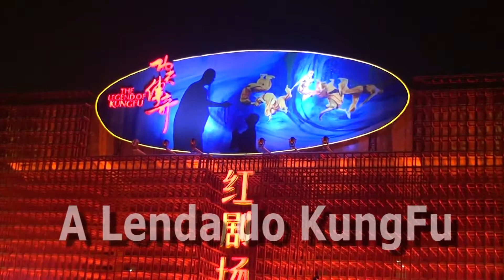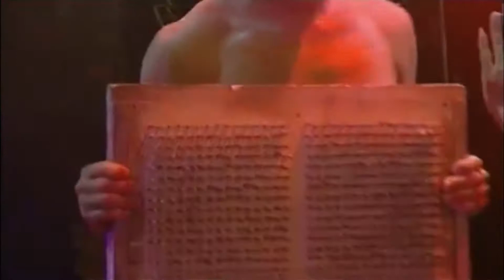A Lenda do Kung Fu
O Kung Fu é a mais antiga de todas as artes marciais. É originaria da China, sendo que o registro histórico mais antigo relativo ao Kung Fu data de 2674 a. C.
A arte surgiu a partir da observação dos movimentos dos animais. A história do Kung Fu é misteriosa e mistura lendas com a realidade. A arte foi aprimorada e modificada devido às diferentes épocas e dinastias nas quais foi sendo estruturada.
Nesse contexto histórico, o Kung Fu acabou sendo aprimorado, e a partir dele foram criados inúmeros estilos.
Estilo Águia – baseado nos movimentos da águia, este estilo é caracterizado pelo treinamento visando o fortalecimento dos dedos: polegar, indicador, médio e anelar. A técnica típica desse estilo torna o praticante especialista em torções.
Estilo Dragão – baseado nos poderes “incríveis” do dragão, a técnica desse estilo remete a movimentos longos, coerentes e contínuos, sendo os ataques mais comuns com o cotovelo, joelho, juntas e tornozelo.
Estilo Chin’Na – é um conjunto de técnicas que busca imobilizar, prender o adversário. Existem técnicas básicas e avançadas, como por exemplo, deslocando os ossos (Tsouh Guu).
Estilo Bêbado – técnica que utiliza chutes, semi-mortais, voadoras e rolamentos. Exige muita flexibilidade e agilidade, pois o praticante posiciona as mãos como se estivesse segurando um copo.
Estilo Garça Branca – combina chutes, ataques perigosos e torções em movimentos extremamente ágeis.
Estilo Macaco – baseado na força das pernas e nos saltos, este estilo tem como característica os movimentos que imitam os macacos.
Estilo Shaolin do Norte – tem como característica os ataques agressivos, chutes altos, agilidade e rapidez.
Estilo Leopardo – Seus movimentos são rápidos e poderosos, com ataque em pontos vitais utilizando o punho, semelhante a uma machadada.
Existem ainda os estilos: Choy Lay Fut, Wing Tsun, Fei Hok Phai, Serpente Divina, Hung Gar, Louva a Deus, Shuai Chiao, Lo han e Wu Shu.
No Kung Fu, podem ser utilizadas armas, que normalmente só podem ser usadas por aqueles que já apresentam uma boa agilidade com as mãos. São inúmeras armas, destacando-se:
Facão - San Tié Kan (três cabos ligados por correntes) - Espada Imperial (reta)
Bastão - Lança
A prática busca desenvolver os reflexos, tornando-os cada vez mais rápidos, o equilibro, a consciência mental e física para a defesa pessoal e a coordenação.
Uma das celebridades mais importantes do Kung Fu, a nível mundial foi o produtor e ator de cinema Bruce Lee.